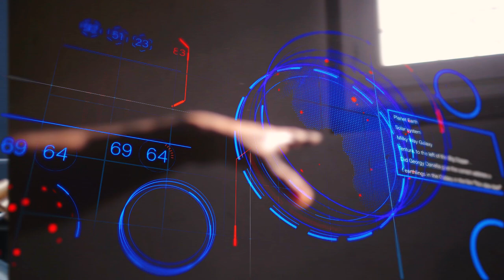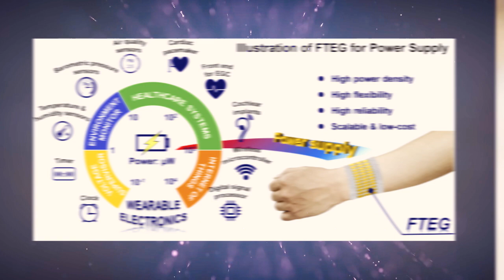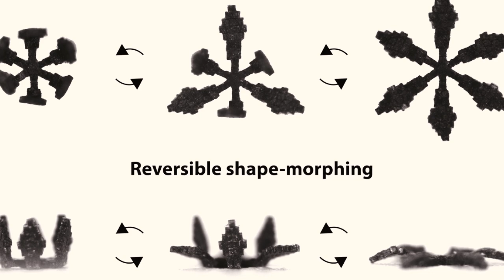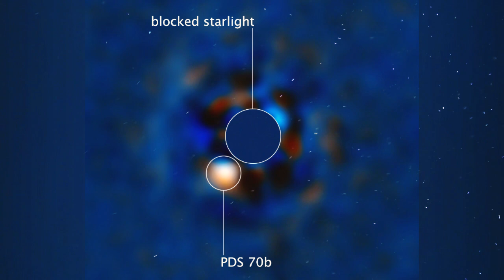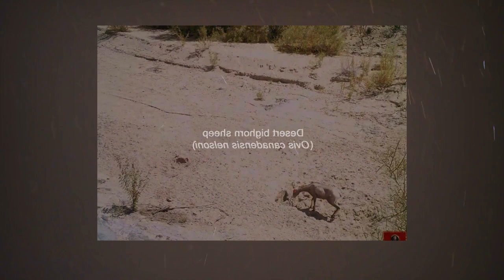9 Avances CIENTÍFICOS y TECNOLÓGICOS 2021 | Mayo I